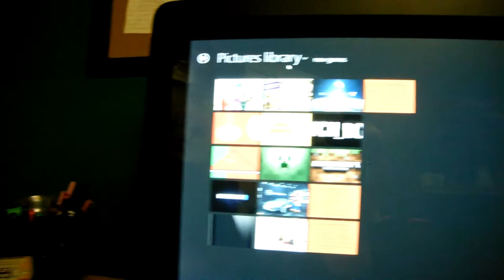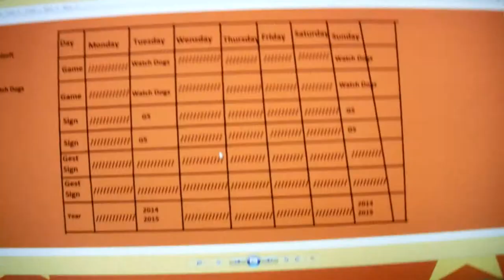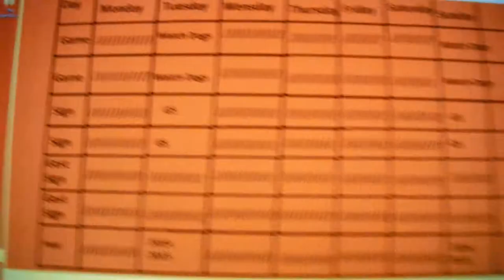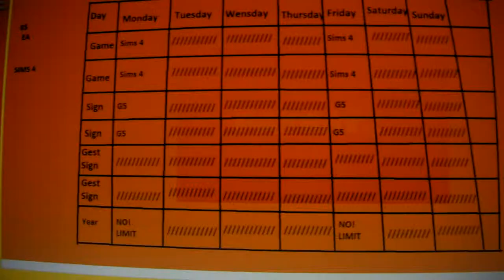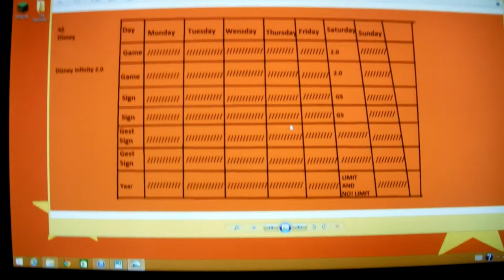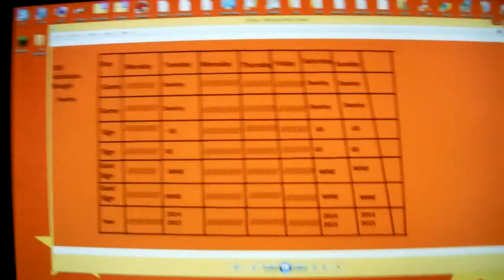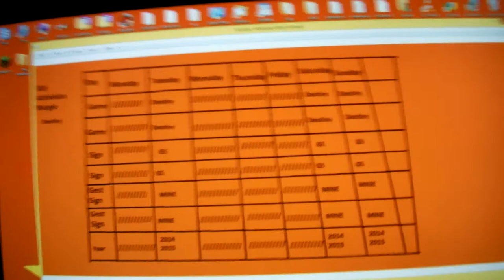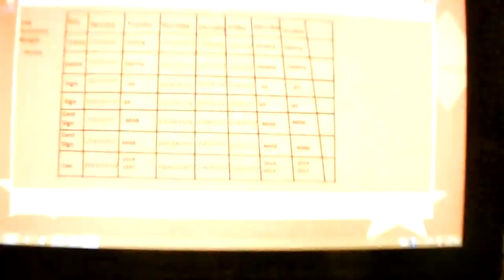SUPER NUTS Watch Out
BOOM day 2 :)